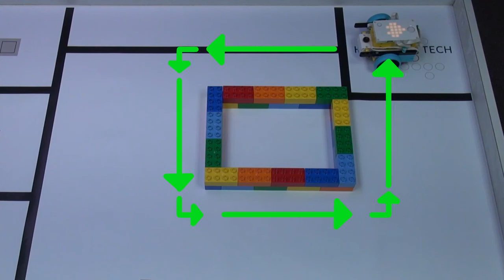9 1 Challenge 1